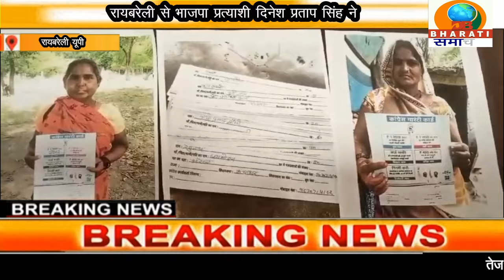रायबरेली: भाजपा प्रत्याशी दिनेश प्रताप सिंह नेराहुल गांधी और उनके कार्यकर्ताओं पर गंभीर आरोप लगाये